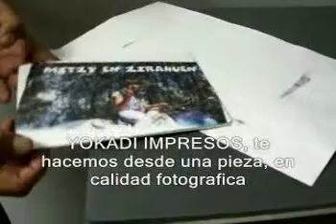ML 50752993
Video Migrado